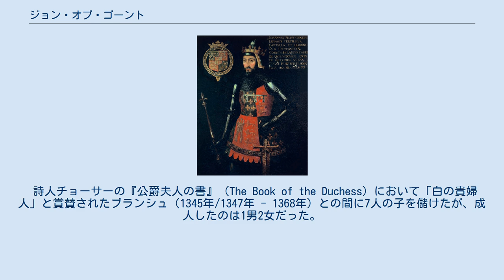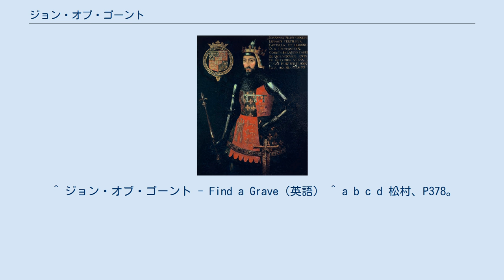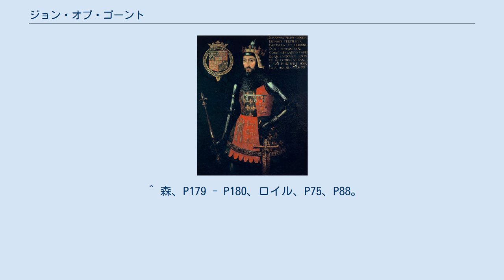ジョン・オブ・ゴーント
ジョン・オブ・ゴーント（John of Gaunt, 1340年3月6日 - 1399年2月3日）は、イングランドの王族。
イングランド王エドワード3世とフィリッパ・オブ・エノーの成人へ達した3番目の息子。
ランカスター家の祖で、ランカスター朝創始者ヘンリー4世の父。
エドワード黒太子、クラレンス公ライオネル・オブ・アントワープは兄、ヨーク公エドマンド・オブ・ラングリー、グロスター公トマス・オブ・ウッドストックは弟。
イングランド宗教改革の先駆者ジョン・ウィクリフの保護者として知られる。
 1342年にリッチモンド伯に叙爵。
1359年、初代ランカスター公ヘンリー・オブ・グロスモントの次女ブランシュと結婚し、ランカスター公となった。
結婚によりダービー伯領・リンカーン伯領・レスター伯領も手に入れ富裕になった。
ゴーントとは、出生地であるフランドル（現在のベルギー北部）の都市ヘントを指す。
 1369年から再開した百年戦争において多くの戦いに参加、1371年にイングランド軍を率いていた長兄のエドワード黒太子が病気でフランスからイングランドへ帰国すると指揮を引き継いだが、さほどの戦果は挙げられず1374年に帰国した。
国内では老いた父エドワード3世に代わって国政を取り仕切ったが兄と対立、1376年4月の善良議会で専制ぶりを非難され、課税撤回と宮廷腐敗をもたらした大臣達の議会弾劾、父の愛人アリス・ペラーズの追放などを議会で決められた。
しかし、同年6月に議会の後ろ盾だった兄が病死すると巻き返しに出て、翌1377年の議会で決議を全て無効にして実権を取り戻した。
 同年に父も亡くなり甥のリチャード2世が即位すると、補佐として置かれた評議会の筆頭として実権を振るったが、1381年に課税の失策によりワット・タイラーの乱を誘発させた。
ランカスター公はスコットランドへ外交活動をしていたため不在だったが、ロンドンの邸宅・サヴォイ宮は反乱軍に破壊され、反乱鎮圧後の1383年にリチャード2世が親政を開始すると権力から遠ざけられた。
リチャード2世に後継ぎが生まれなかったため、王位継承を目指してイングランドでもフランスのような男系継承のみを認めるサリカ法を採用することを主張したが入れられず、リチャード2世はランカスター公の兄であるクラレンス公ライオネル・オブ・アントワープの女系の孫であるマーチ伯ロジャー・モーティマーを王位継承者に指名した（ロジャーは1398年に死去）。
 1386年からイベリア半島に遠征し、後妻の権利としてカスティーリャ王位を主張したが果たせず、王位要求を放棄する代わりに娘キャサリンとカスティーリャ王子エンリケ（後のエンリケ3世）を結婚、10万ポンドの金や年金受け取りで妥協して1389年に帰国し、留守中に生じたリチャード2世と訴追派貴族の対立および非情議会で生じた亀裂の修復に努め、貴族の国王追及を止める代わりに国王の専制も抑えることに尽力した。
その甲斐あってリチャード2世からの信頼を獲得、1390年にアキテーヌ公位を譲られた（実効支配せず）。
更に1397年、リチャード2世から4人の庶子を嫡子に格上げする計らいもあり（後述）、晩年はリチャード2世寄りの姿勢を取っていた。
 しかし同年、リチャード2世はランカスター公の弟で訴追派貴族のメンバーでもあるグロスター公トマス・オブ・ウッドストックらを逮捕して殺し、ランカスター公の死の前年の1398年、彼の息子で同じく訴追派貴族の一員だったヘンリー・ボリングブルック（後のヘンリー4世）を国外追放した。
さらに1399年にランカスター公の死を見届けるとランカスター公領の没収を命じた。
 ボリングブルックは帰国して反乱を起こすとリチャード2世を捕らえて廃位し、ヘンリー4世として即位した。
 詩人チョーサーの『公爵夫人の書』（The Book of the Duchess）において「白の貴婦人」と賞賛されたブランシュ（1345年/1347年 - 1368年）との間に7人の子を儲けたが、成人したのは1男2女だった。
 ブランシュの死後、1371年に2度目の妃としてカスティーリャ王ペドロ1世の娘コンスタンス（1354年 - 1394年）を迎え、1男1女を儲けた。
 1394年にコンスタンスを失うと、1396年に10年来の愛人キャサリン・スウィンフォード...